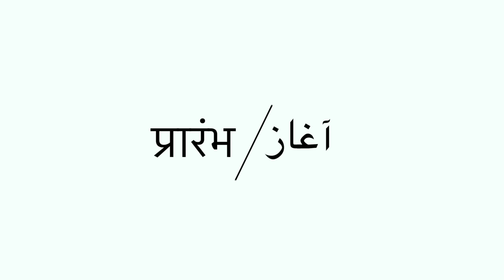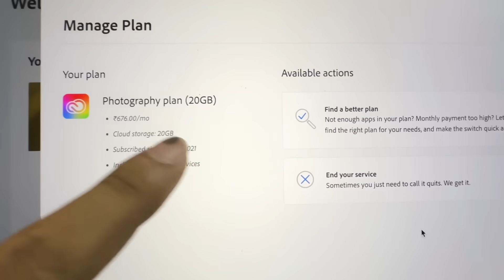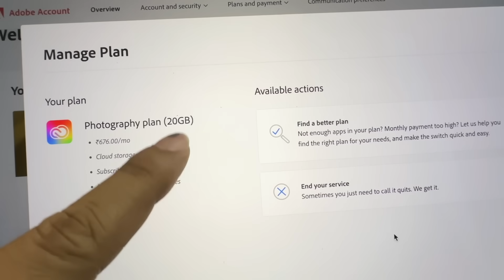Buying A House in Mumbai is A Nightmare 😤 (Don’t Miss The End)